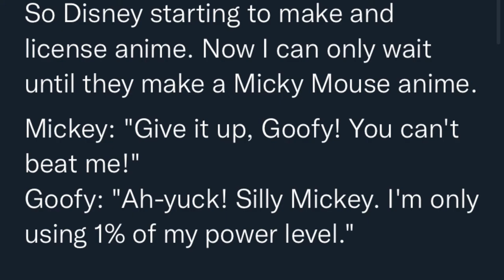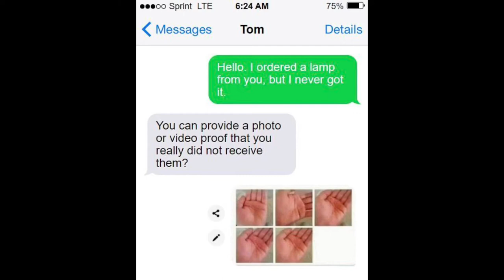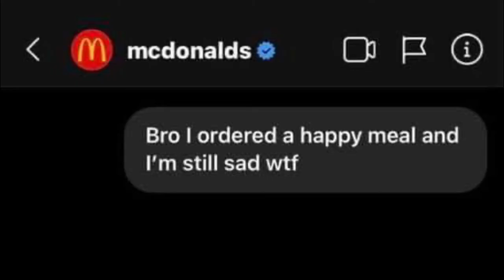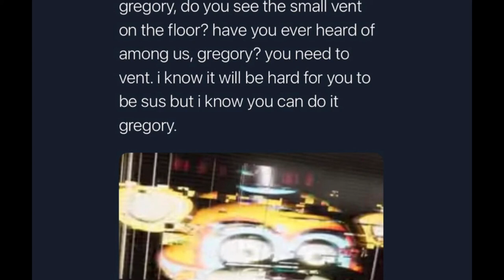I was bored so I voiced a bunch of memes I have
Hi,

Yeah I don’t know either pfFff
But uh yeah that me and my voice and memes that I had